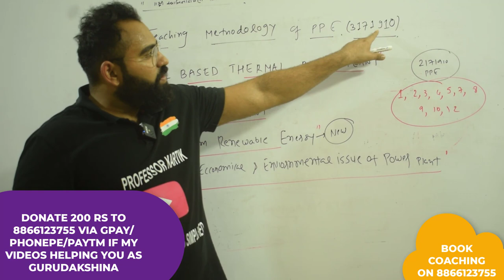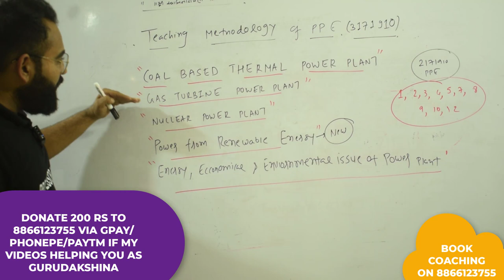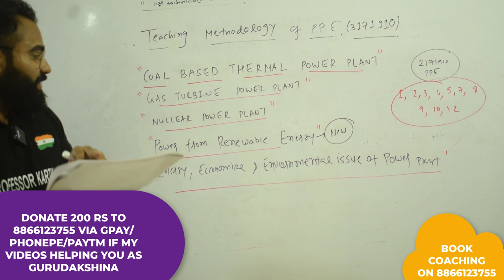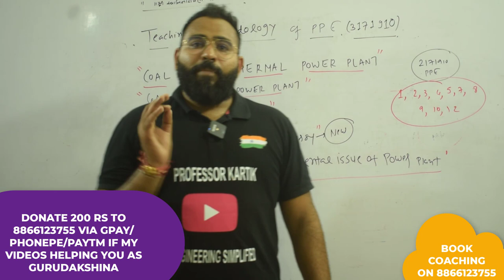PPE EP 02 INDEPTH SYLLABUS ANALYSIS OF PPE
DONATE TO KATRTIK SIR 200 RS AS SUBJECT FEES VIA GPAY/PHONEPAY/ PAYTM ON 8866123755,  IF PROFESSOR KARTIK VIDEOS HELP YOU EVEN A 1 PERCENT IN YOUR STUDY OR EXAM. YOUR PAYMENT WILL HELP KARTIK SIR IN REACHING A THOUSAND OF STUDENTS JUST LIKE YOU. THAT'S ALL I WANT FROM YOU AS A GURU DAKSHINA.